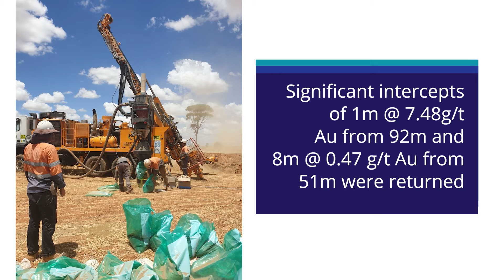Moho Resources (ASX:MOH) announces maiden RC drilling results at its Crossroads gold project